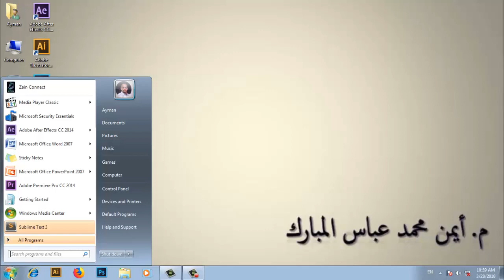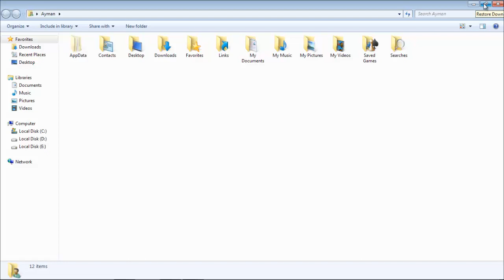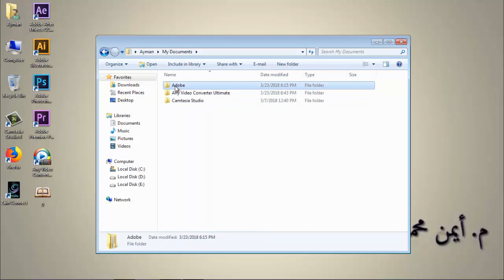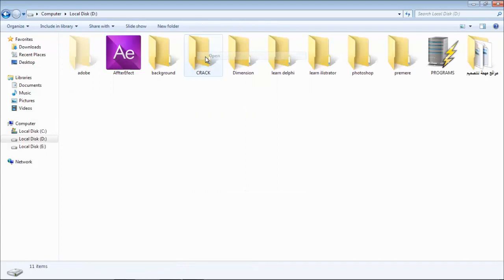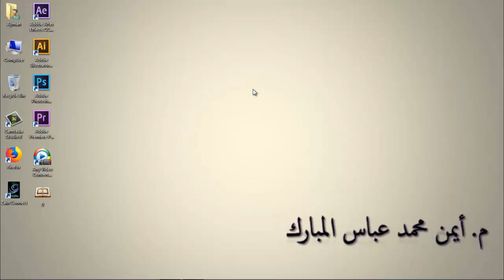المحاضرة الاولى - سلسلة اعرف م لا تعرفة عن الكمبيوتر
التعرف على سطح المكتب والاجراءات المصاحبة له